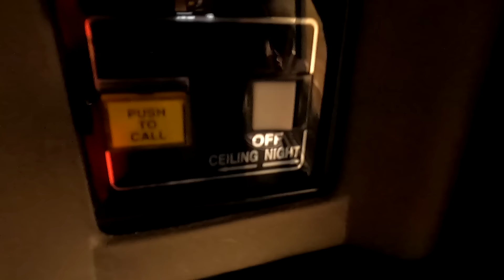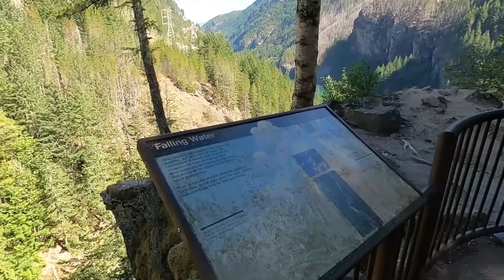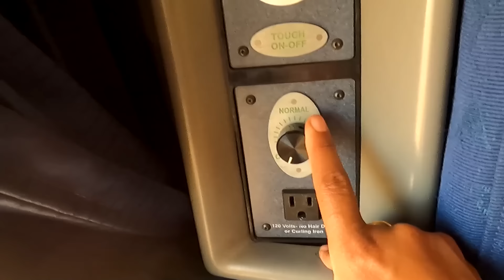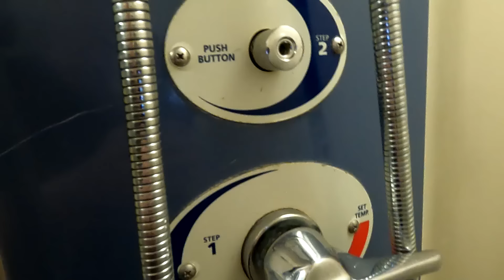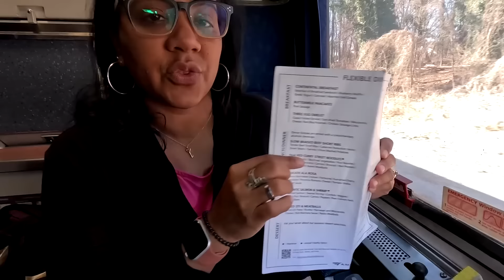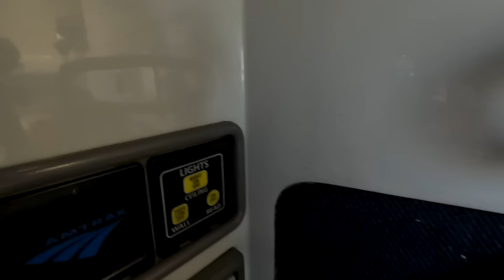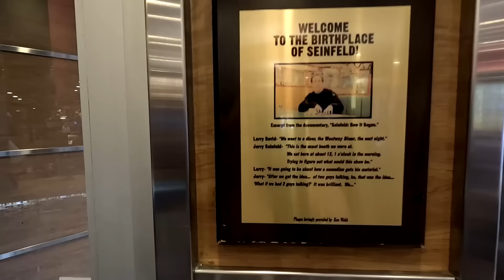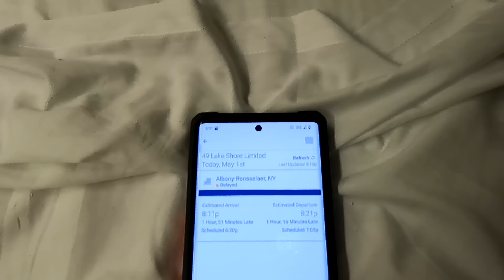Amtrak Vacation Grand USA Rail Experience For 16 Nights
On our Amtrak Vacation we are circumnavigating the US by train.
 This is our Grand USA rail experience. We are starting and finishing in Chicago. We start with the Empire Builder then on to the Coast Starlight, then the Sunset Limited to New Orleans. From New Orleans we board the Crescent to New York City from there we finally hop on the Lake Shore Limited back to Chicago. We hope you enjoy the ride along with us.

Universal Travel Adapter
Reusable water bottle
Packable duffle bag
Hanging toiletry bag
Vacuum packing bags
Reusable tote bags
Flip flops

Studio Video Camera
Vlogging Camera
Vlogging Media Mod
Small Travel Tripod
Travel LED Video Lighting

Grounded Life Finances is part of an affiliate sales network and receives compensation for sending traffic to partner sites.This compensation may impact how and where products appear on this site (including, for example, the order in which they appear). This site does not include all credit card companies, or all available credit card offers. The content in this video is accurate as of the posting date. Some of the offers mentioned may no longer be available.